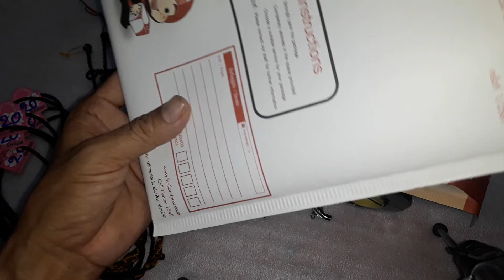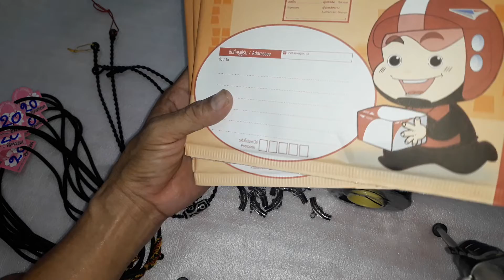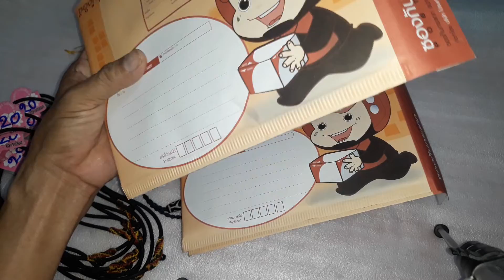อะไหล่ ถักสร้อยเชือกเทียน ตัวใหม่ ถักเชือกเทียน สร้างรายได้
มาดูอะไหล่ ไว้ถ้กสร้อยสวยๆ มาดูกันครับ